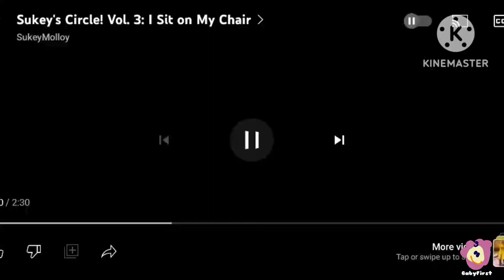sukey circle babyfirst